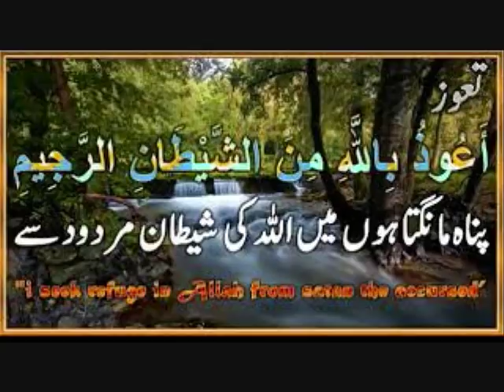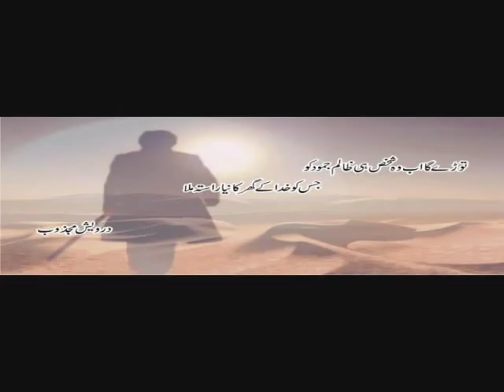Har Koi Pyar Dhondta Hai Yahan Apni Tanha Si Zinadagi Ke Lyeh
ہر کوئی پیار ڈھونڈتا ہے یہاں ۔۔۔ اپنی تنہا سی زندگی کے لئے